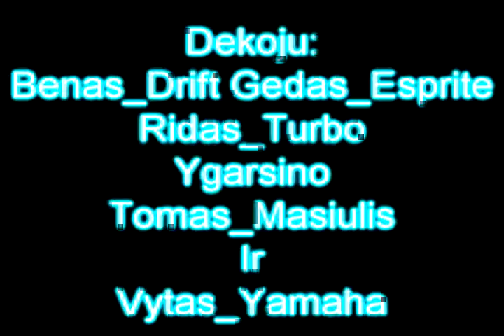RMG.TOO.LT 1 dalis